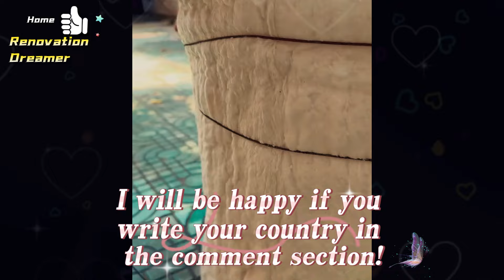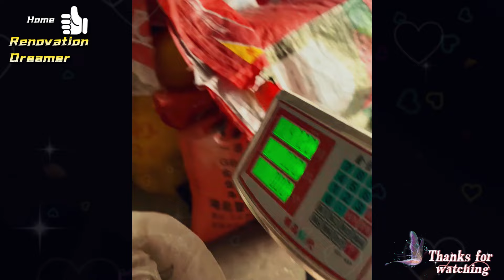Heart to nature, girl's life in the countryside#house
Beyond the hustle and bustle of the bustling city, my heart always yearns for the tranquility and purity of nature.
There are no high-rise buildings blocking here, no noise of traffic, only endless fields and fresh and pleasant air. I cook in the village, renovate old houses, and stroll on country roads. The soil under my feet exudes a unique fragrance, and the wild flowers on the roadside sway gently in the breeze, as if waving to me. In the distance, the green mountains are rolling, contrasting with the blue sky and white clouds, forming a picturesque beauty.
building houses
old house restoration videos
buying an old house and renovating
diy old house renovation
old house wall renovation